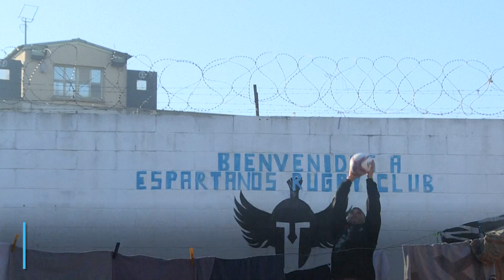El rugby que hace a presos de Argentina "mejores personas" | El Espectador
Fueron condenados por homicidios, robo a mano armada u otros delitos graves. En una cárcel argentina descubrieron el rugby y aseguran que los hace "mejores personas".